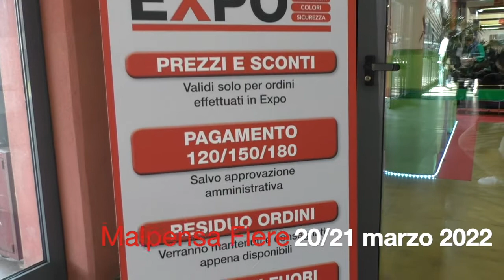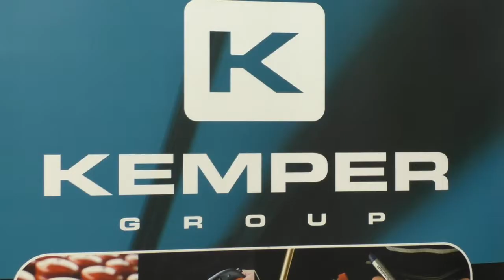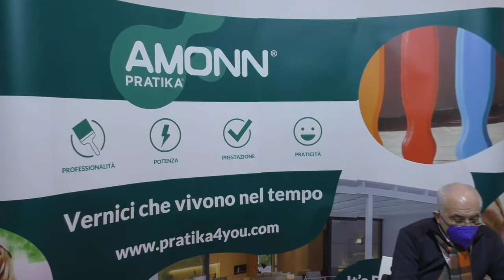Expo 2022 by Machieraldo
Dopo l'edizione del 2019 ritorna EXPO by Machieraldo nel quartiere di Maplensa Fiere.